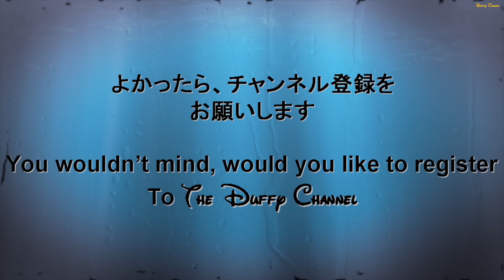ºoº グーフィーのクリスタルウィッシュジャーニー ディズニーシー 15周年 Disney SEA 15th Crystal Wish Journey Goofy